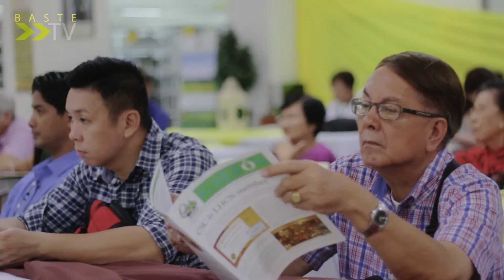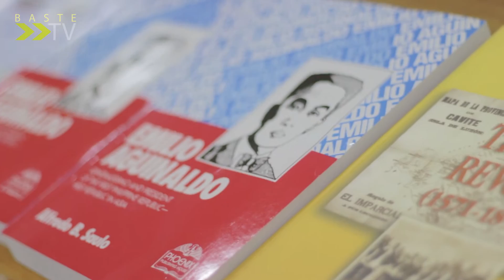The Sebastinian Today: Cavite Historical Society Meeting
Get yourself updated and like our facebook

Follow our twitter and instagram: @bastetvcavite